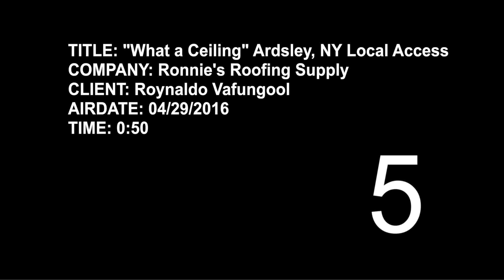Ronnie's Roofing Local Access Commercial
By Joe Kardon
With Colin McGurk, Vladimir Perez, and Greg Wallace